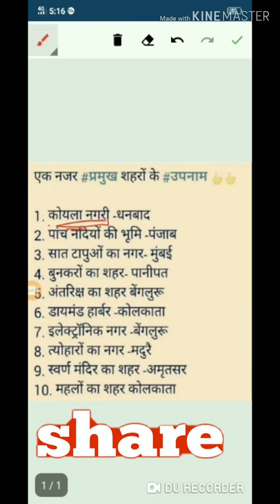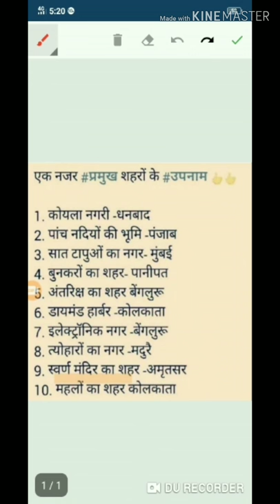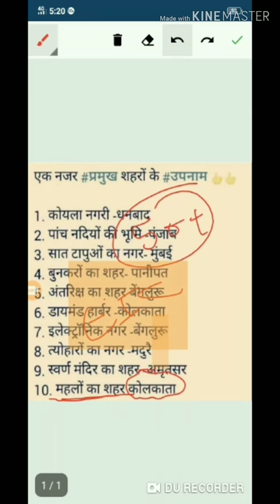Bharat ke Pramukh shehron ke upnaam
Hello friends please like share and subscribe my channel and don't forget to press the bell icon and always I will upload this video and please subscribe my channel and that is the main and like this video and share this video